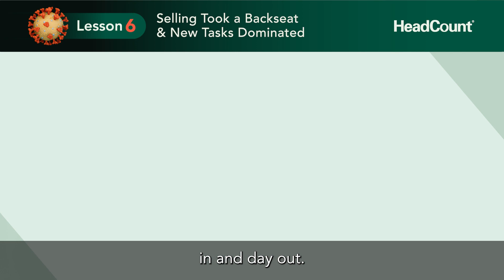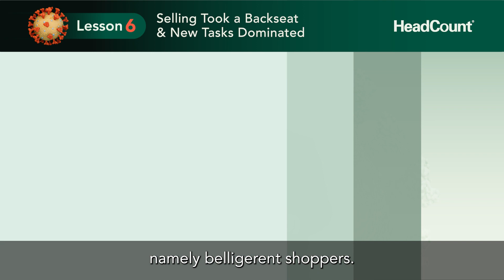Selling Took a Backseat & New Tasks Dominated